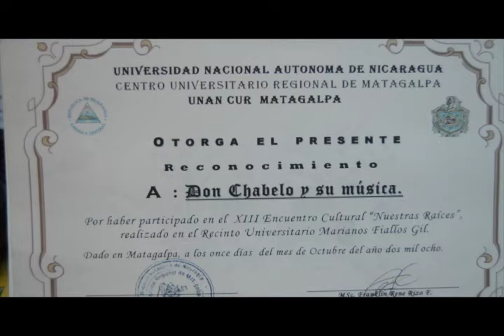ASI ES NICARAGUA CHAVELITO TERCERO